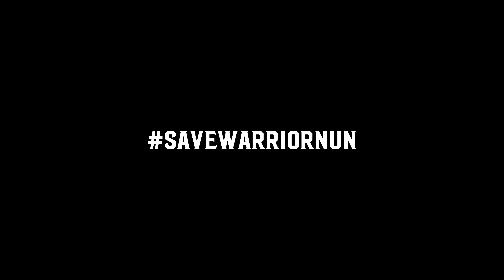Protector | Ava Silva (Warrior Nun)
this is a tribute to our last Warrior Nun...let's bring her home SaveWarriorNun !!!

show: Warrior Nun
song: Protector by City Wolf (edited by me)
video editing tool: Cap Cut
thumbnail tool: PicsArt